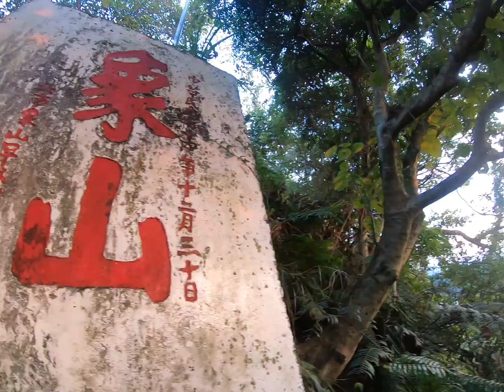Episode 91: Xiangshan (Elephant Mountain) Hike - Taipei, Taiwan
With trailhead access just blocks away from Taipei 101, Xiangshan (Elephant Mountain) is a must-do sunset hike if spending time in the city! The views of the city with the sun setting in the background are spectacular. It's a quick hike, where you gain elevation quickly, perfect for an evening workout. Pending the weather, ankle-biting mosquitos can be a bit of a nuisance.

Audio Credit:
Watch: AT/youtube